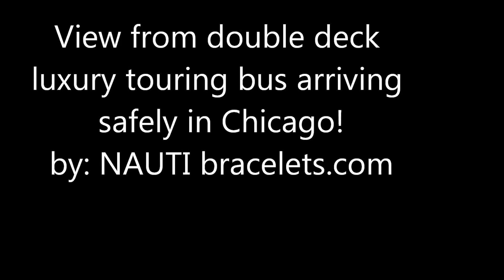View from double deck luxury touring bus - By NAUTI Bracelets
View from double deck luxury touring bus arriving safely in Chicago!

Fitness Food Fun & Faith - It’s never too late to change your life. Right now you can live a happy, healthy and faithful lifestyle from the power and strength of Jesus Christ-

 Inspiring videos on fitness, food, faith, finances, nutrition, diet, weight control, style, image, relationships, wisdom, breaking addictions, healing's, cost cutting cool ideas and tips. Everyone & Everything is intelligently designed by the powerful wisdom of God, the “Ultimate Creator” and “Majesty of the Universe.”

It’s not just a bracelet, it’s a statement - You make a statement when you wear a Nauti Bracelet.